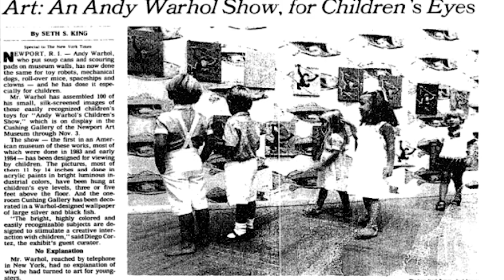OPENING UP | Andy Warhol: Toy Paintings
A warm welcome to our newly opened show form Mathias Rastorfer, CEO + Co-Owner Galerie Gmurzynska